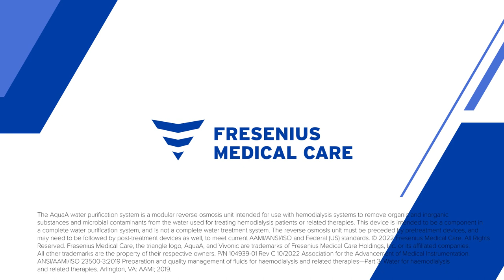AquaA Central Dialysis Water System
The AquaA reverse osmosis (RO) system offers added capacity, enhanced safety with heat disinfection, and more ways to manage operational costs.